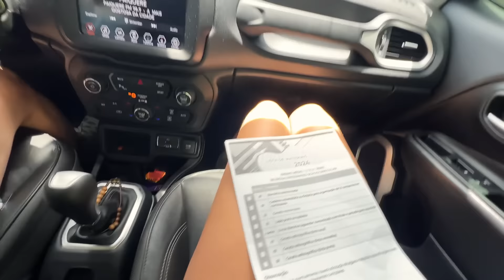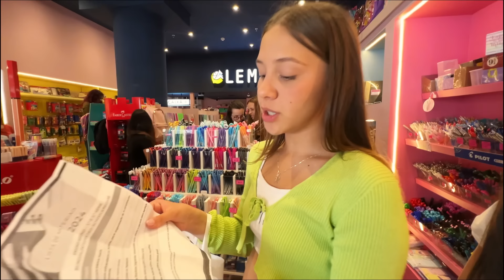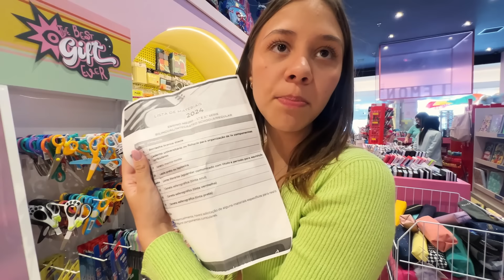COMPRANDO MEU MATERIAL ESCOLAR 2024